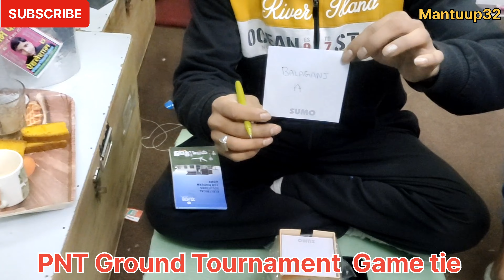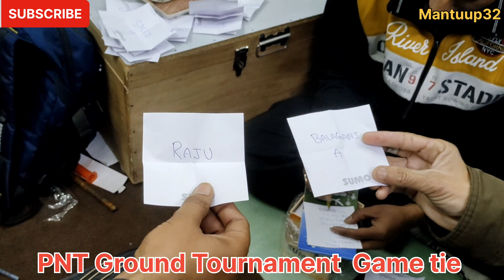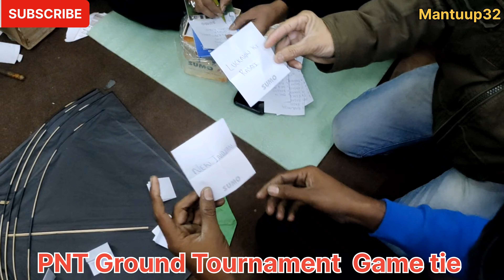PNT Ground Tournament Game tie😎#